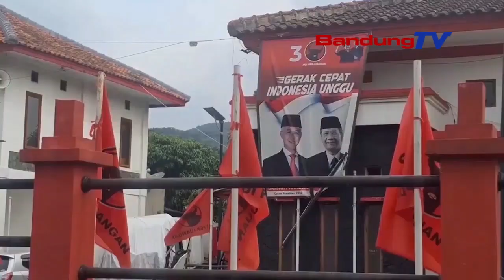DITUDUH NGALICIK, MANGPULUH ANGGOTA KPPS NGAJORAG KANTOR DPC PDIP KAB BANDUNG